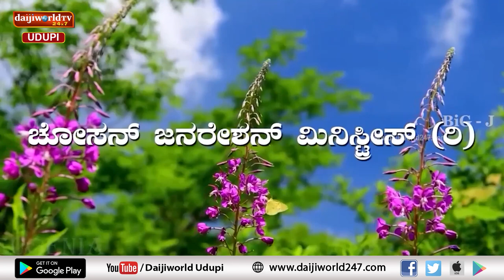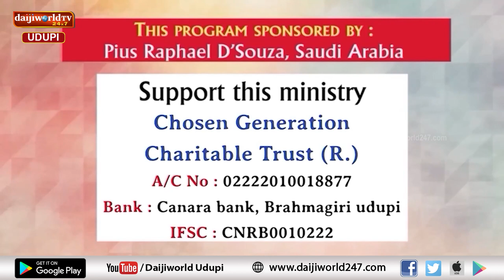Bidugadeya Sandesha | Message by Ps. Peter Quadros | 30.12.2023